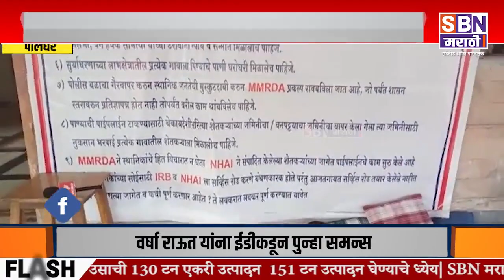Mumbai | पालघर शेतकऱ्यांच्या विविध मागण्यांसाठी अमरण उपोषण : उपोषणाला एन यू जे महाराष्ट्राचा पाठिंबा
पालघर शेतकऱ्यांच्या विविध मागण्यांसाठी अमरण उपोषण : उपोषणाला एन यू जे महाराष्ट्राचा पाठिंबा